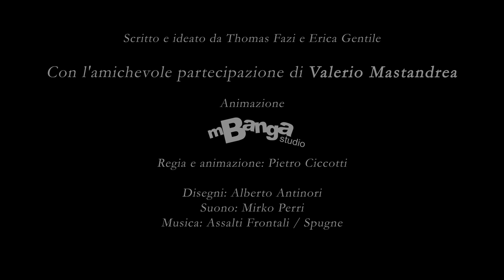SukOvest. Banditi a Roma - con Valerio Mastandrea - Booktrailer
Il booktrailer di SukOvest ha vinto la IV edizione del "Festival Cortinametraggio".
Dopo Garbatella Combat Zone, opzionato da Cattleya che ne ha affidato la regia a Stefano Sollima (Romanzo Criminale - Acab), Massimiliano Smeriglio torna in libreria con "Suk Ovest".

Suk Ovest. Banditi a Roma
Scritto e ideato da Thomas Fazi e Erica Gentile
Con la partecipazione di Valerio Mastandrea
Regia e animazione di Pietro Ciccotti

SukOvest. Banditi a Roma dal 22 giugno in libreria.
Il Gatto è morto, l'hanno assassinato. Sono proiettili, queste parole, che accolgono Valerio Natali al suo rientro dal Messico dove ha trascorso una lunga latitanza. Massimo Giunti, alias il Gatto, amico fraterno, anche lui della Garbatella, non c'è più. E quello che adesso conta, per Valerio, è soltanto la vendetta: ripartire dall'unico indizio disponibile, il misterioso numero di cellulare digitato dal Gatto prima di morire accoltellato, e ricostruire le sue recenti frequentazioni con faccendieri coinvolti nel colossale business dello smaltimento dei rifiuti. Lente e sofferte come un viaggio nei ricordi, le indagini di Valerio si addentrano nel vecchio quartiere, nell'intrico di strade e vie che hanno il sapore della propria infanzia. È qui che si riunisce la vecchia batteria. Mario, Nicche, Panettone e Papella. E ancora Bracalone, giovane graffitaro e hacker geniale, e Victor, che ha preso una strada diversa finendo per diventare poliziotto. Sono loro gli uomini della Garbatella, cresciuti insieme, che accompagnano Valerio nella ricerca della verità e della vendetta. Insieme a Ramona, tenera escort, che tiene Valerio per mano. La vendetta nella famiglia di Valerio Natali è come un destino, un respiro affannato che da sempre ne appesantisce il cammino. Da quando anche il nonno, partigiano, in una Roma terrorizzata dalla famigerata banda Koch, non riuscì a impedire una morte crudele, lasciandosi poi sfuggire per un soffio il diretto responsabile. Ed è proprio dal passato, dalla storia dolorosa della sua città e del suo quartiere, che Valerio otterrà le risposte che cerca.
Con Sukovest, Massimiliano Smeriglio ci offre non solo un accattivante crime novel, ma una storia che celebra il valore della memoria e dell'appartenenza, capace allo stesso tempo di raccontare il presente e farci gettare uno sguardo sulla nuova, confusa mappa criminale di Roma.